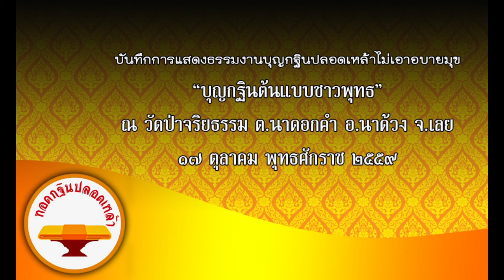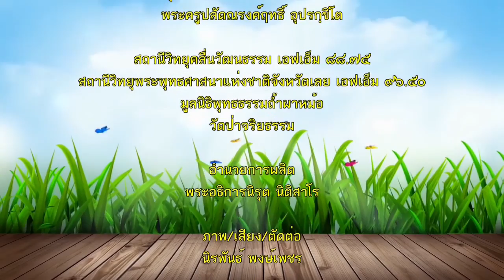59 10 17 งานบุญกฐินวัดป่าจริยธรรม พระมหาสมปอง ตอนที่ ๒